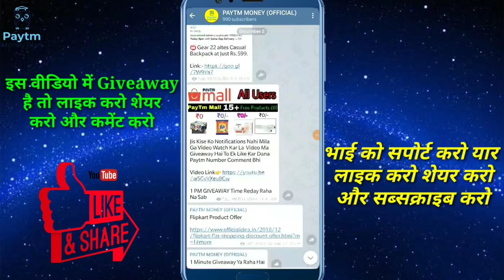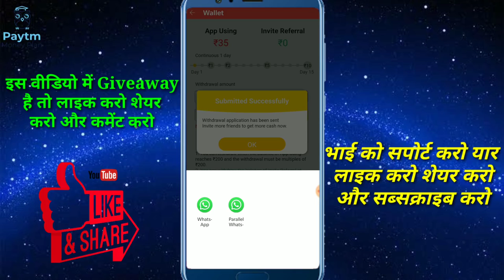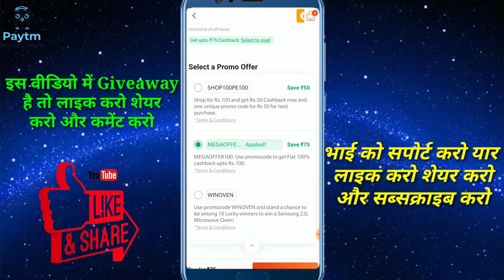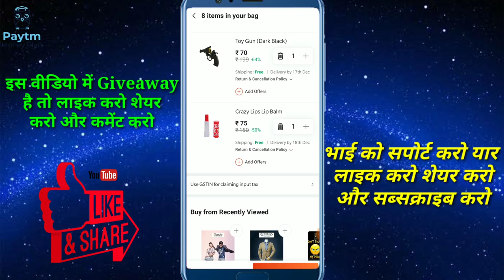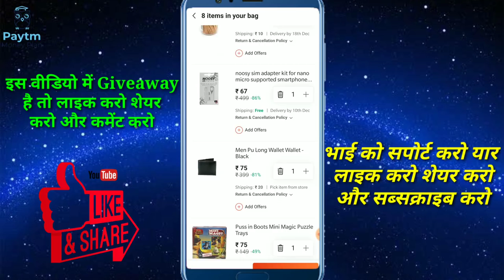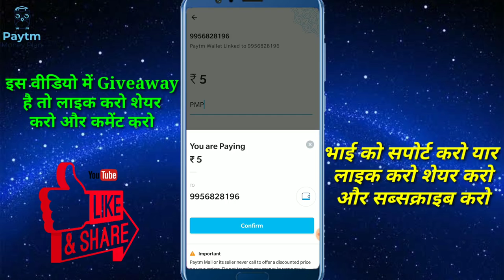₹0 Free Shopping Offer Paytm Mall Paytm App Add money Free App By Techynaksh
Paytmearning
Paytmearningcashuero
Zerocashearning

Comments 🔔

Techynaksh 🔔
Techynaksh 🔔
Techynaksh 🔔